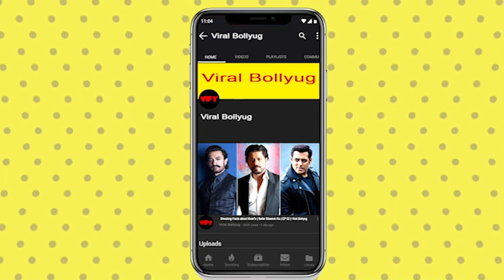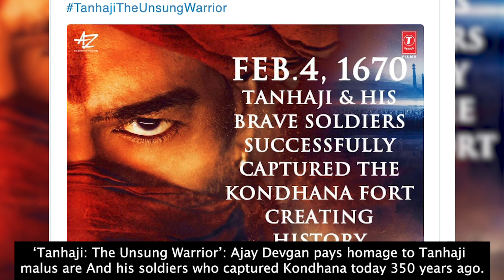Top Bollywood news from Taimur ali khan cute photo to sara ali khan disheartened by trollers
Watch the top Bollywood news of the day from sara ali khan disheartened to Tapsee Pannu taking  a dig at Kabir singh movie.Subscribe the channel for more updates on bollywood and entertainment